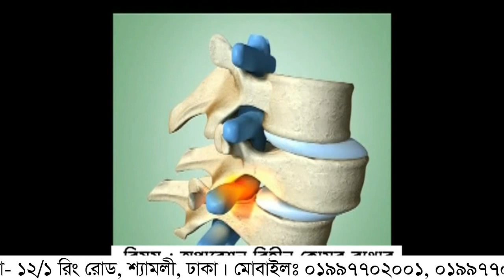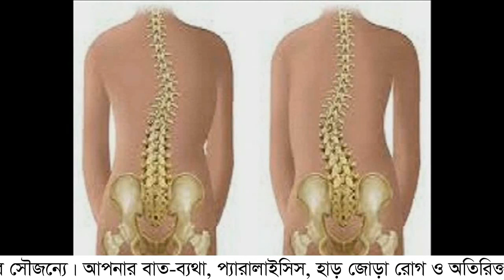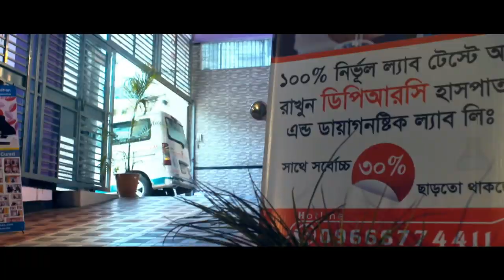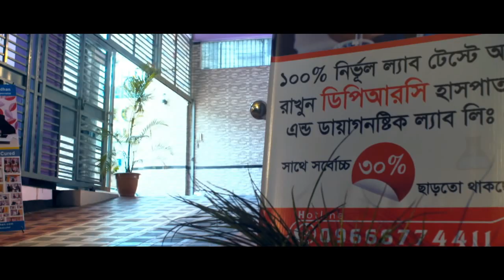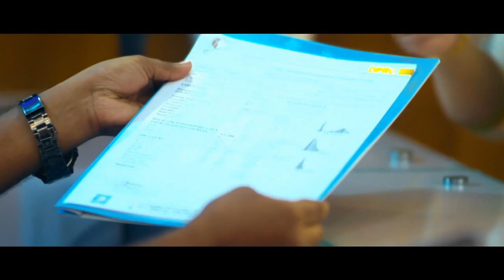অপারেশন বিহীন কোমর ব্যথার আধুনিক চিকিৎসা।